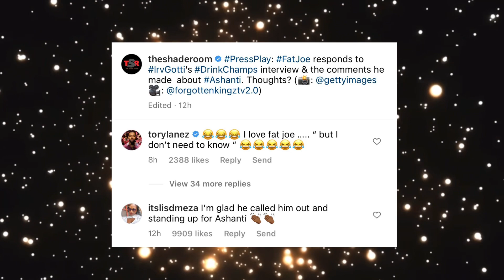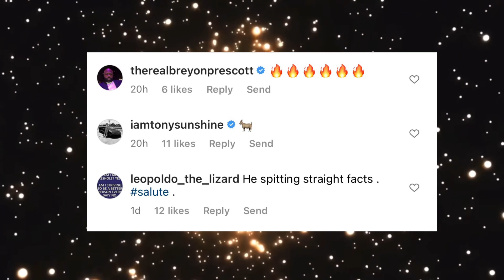Rappers Reaction Fat Joe Calling Out Irv Gotti For His Statement About Ashanti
Rappers Reaction Fat Joe Calls Out Irv Gotti For Disrespecting Ashanti ‘Fat Joe Spitting Facts’